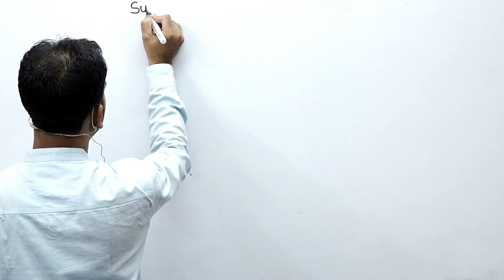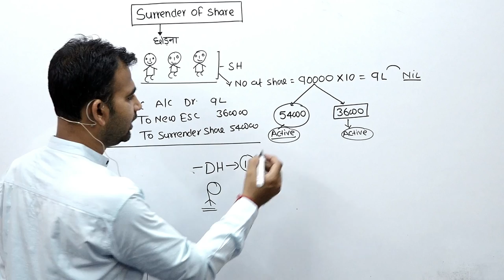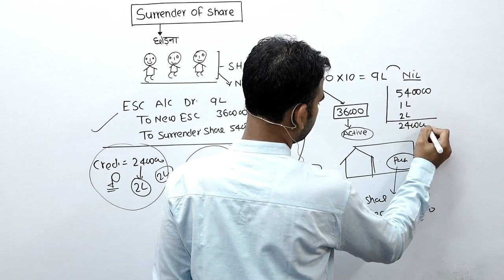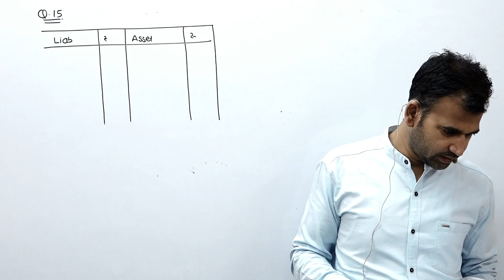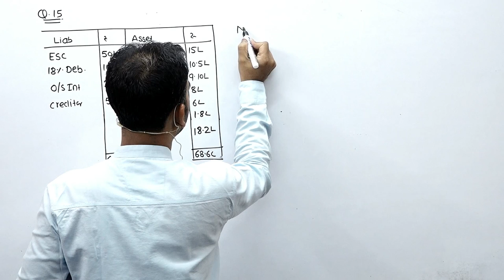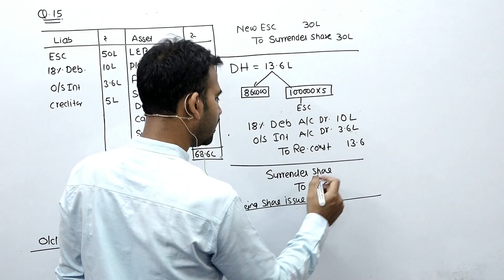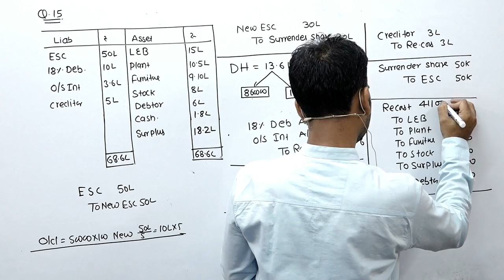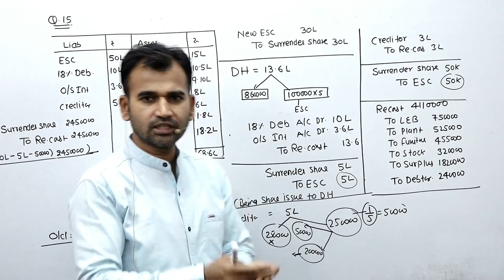corporate accounting for b.com | internal reconstruction | sol |du | corporate account | b.com class